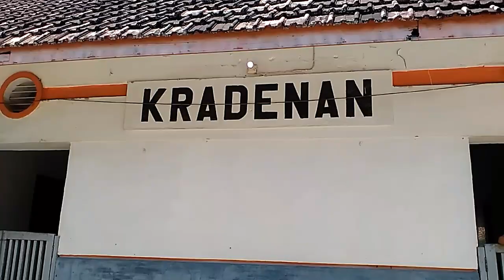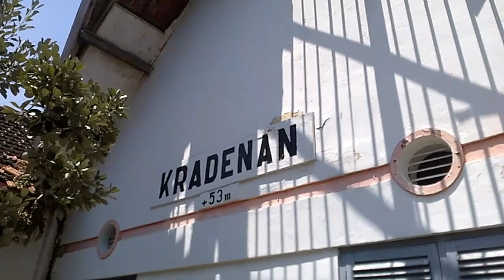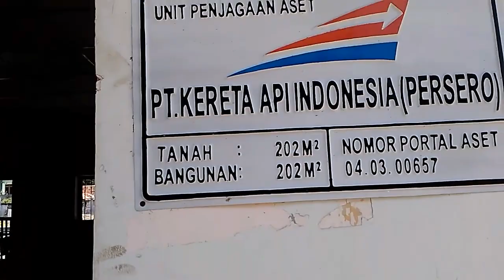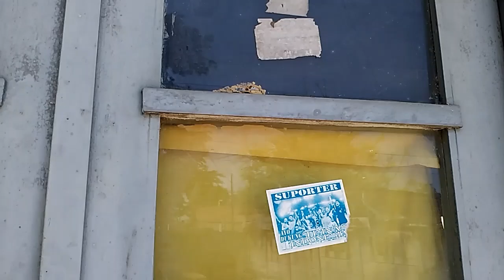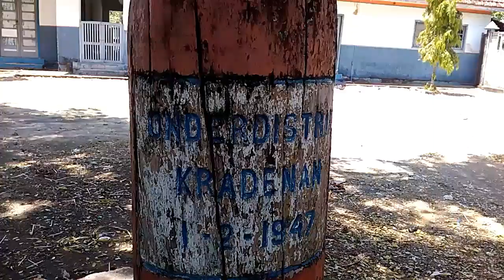KONDISI EKS STASIUN KRADENAN || Di Usir Security Ex Stasiun Kradenan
inilah kondisi ex stasiun kradenan tahun 2019 sebelum akhirnya didirikan pula stasiun kradenan yang baru , yang letaknya tak jauh dari stasiun kradenan lama